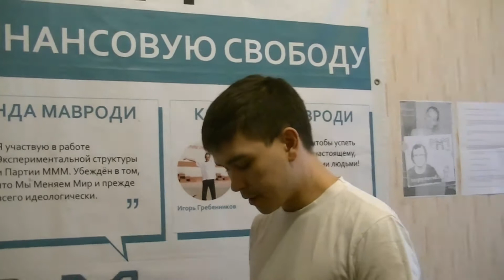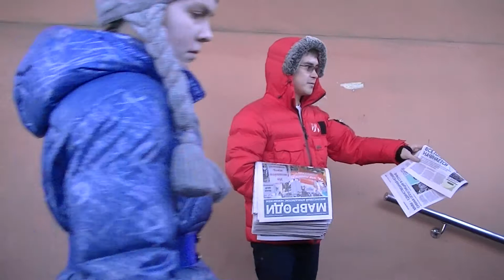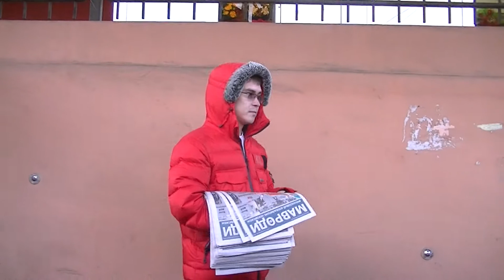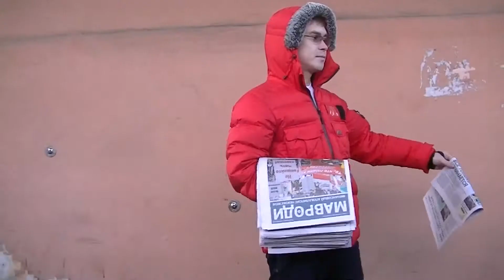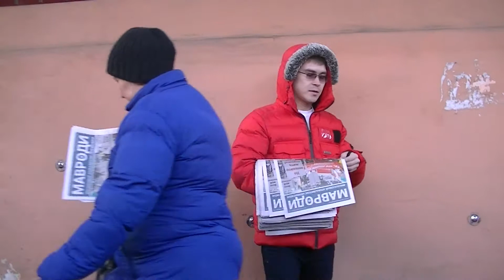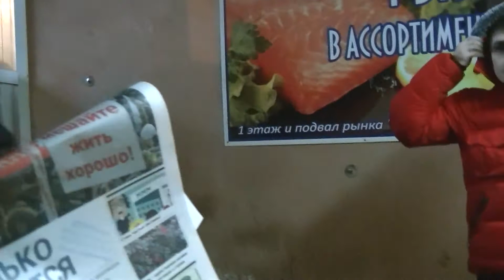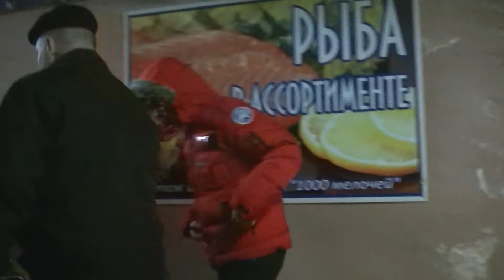МММ,воскресенье!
инвайт для регистрации: blagovsemmm